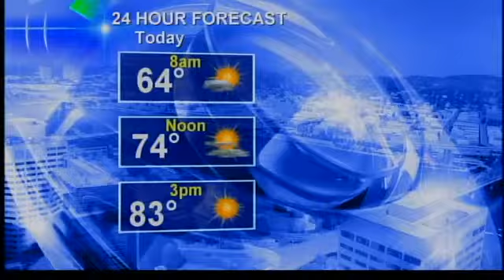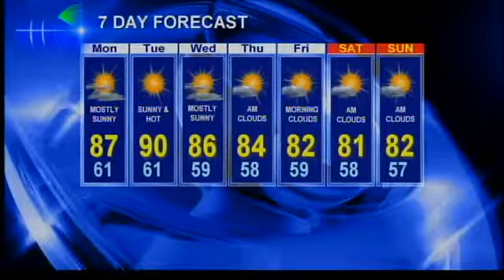KOIN Morning forecast for August 5, 2013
Your Monday morning forecast for August 5, 2013